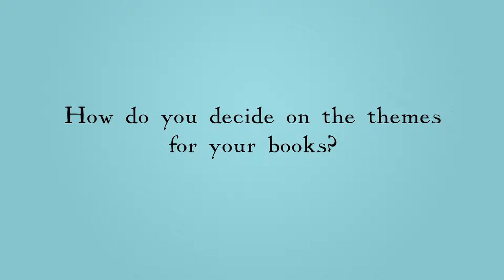In conversation with Holly Webb - part 1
We sat down with author Holly Webb to discuss her latest book, A Tiger Tale and to tell us where she gets her ideas for her books from.

A Tiger Tale is a story about coping with loss. Kate's Grandfather has died and Kate misses him a lot. But at least she has her toy tiger, Amos, to keep her company. He was a present from Granddad. Then Amos turns into a real tiger - a big, friendly tiger who smells like Granddad, and sounds like him too. With tiger around, Kate realizes that Granddad isn't truly gone. Not when he lives on in her heart.